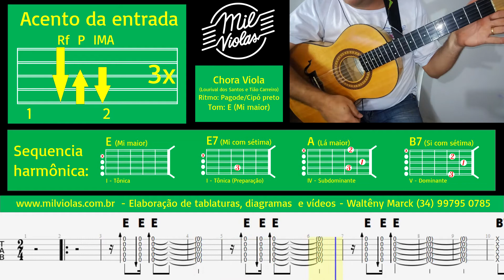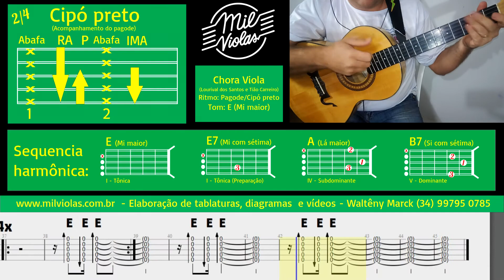Chora viola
Vídeo explicativo da música ''Chora viola'' de Lourival dos Santos e Tião Carreiro. que será tocada no grande encontro das mil violas dia 28 de Outubro de 2017 na Arena Sabiazinho em Uberlândia-MG.